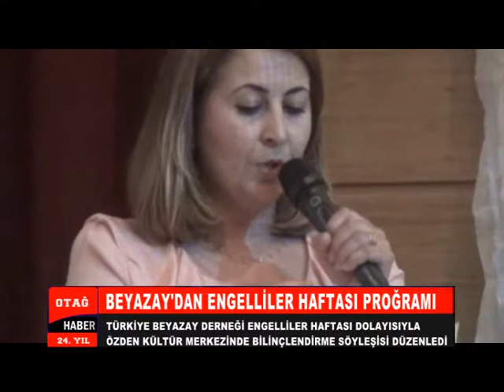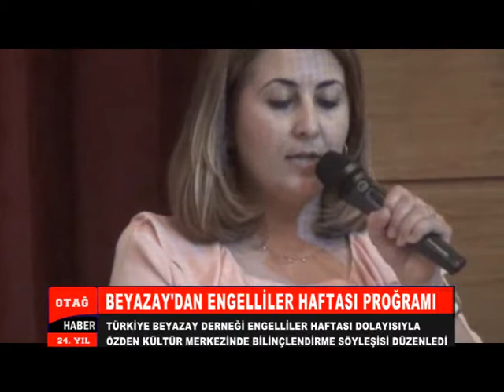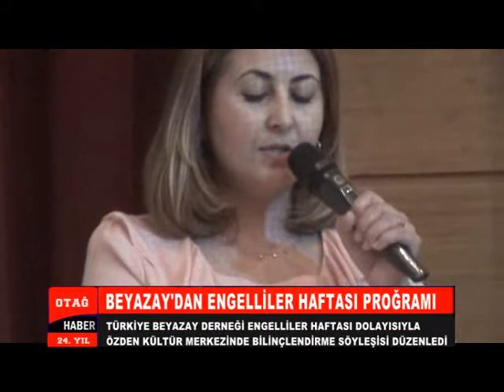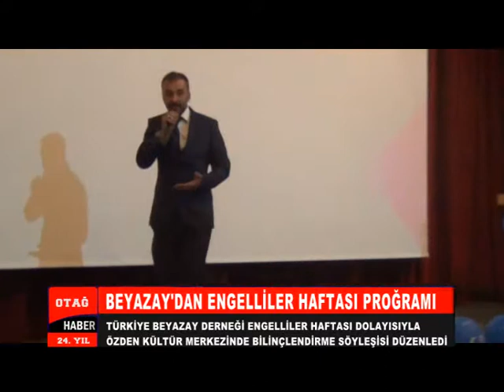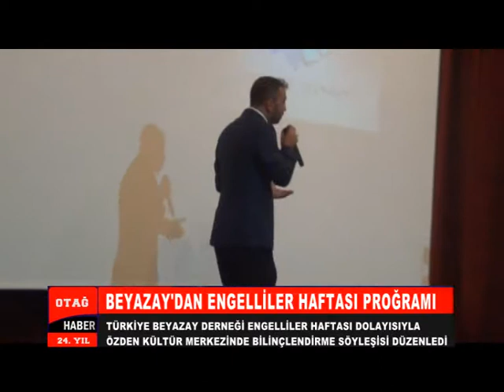BEYAZAY'DAN ENGELLİLER HAFTASI PROĞRAMI